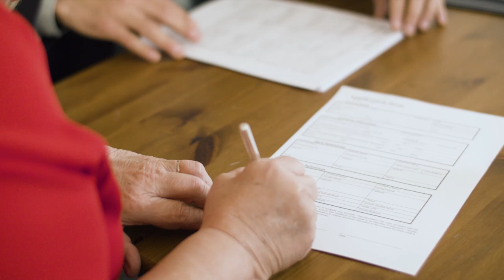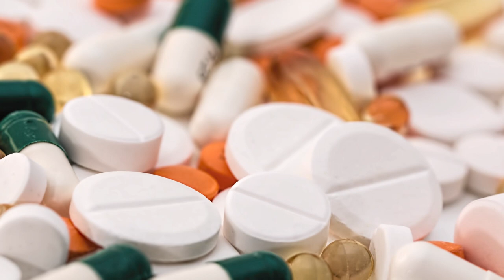Episode #014 │ Bringing Psychedelic Therapies to Market │ Dr. Anish & Zappy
👉🏻 In this episode of No Plan B, Jean Fallacara's presentation by We're Discussing - Psychedelic Therapies to Market - with Dr. Anish Tuteja and Zappy Zapolin.

☝🏻 Psycheceutical, bringing psychedelic therapies to market by developing unique delivery technologies

• Why are we at a pivotal juncture for getting psychedelic therapies approved and available?

• Why do psychoactive therapies pose a unique challenge in FDA approvals?

• What are various means of delivering psychoactive therapies, pros and cons of each, etc.

👇🏻 Hello and welcome to the Jean Fallacara YouTube channel! If you're a fan of thought-provoking discussions, personal development, and entrepreneurship, then you're in the right place.

On this channel, we explore a wide range of topics and invite interesting guests to join us in tackling some of the biggest questions and challenges in life. We believe that by sharing our experiences and insights, we can help inspire and empower others to live their best lives and pursue their passions with confidence and determination.

We can't wait to have you along for the ride!

SOCIAL MEDIA 🌐

LISTEN PODCAST ON SPOTIFY 👂🏻

Click now to listen to our "No plan b" podcasts on spotify!

Every decision we make, consciously or subconsciously, shifts our biology towards cell aging. Nutrition, sport, supplements, sleep, exercise contribute to hijacking your body clock.

Neuroscience Calisthenics, the book sheds light on Neuroplasticity, using exercise and biohacking to strengthen your mind and improve the quality of life.

The biggest biohack that one can use to improve learning is to make use of our emotional system.

⏱️⏱️ VIDEO SECTIONS ⏱️⏱️

00:00 Intro
00:09 Welcome to No Plan B Podcast
01:06 Introduce to Zappy Zapolin
05:03 Introduce to Dr. Anish Tuteja
09:34 Is That Gonna Be Overdose
15:06 What Have You Patent to Well?
19:02 FDA Certifica
23:00 Will These Drugs Be Mass Production?
26:06 Do you have Drugs Mass Production?
28:29 Jani Particle
31:28 Numb Drug Harm Life
33:08 Connection Problem
34:42 I Always Stay Away Harmfull Drug
37:46 All These Affect on Media
38:52 You Are Wall Street Famous
39:57 Is It Smilar or Different
42:40 Closing
43:25 Outro